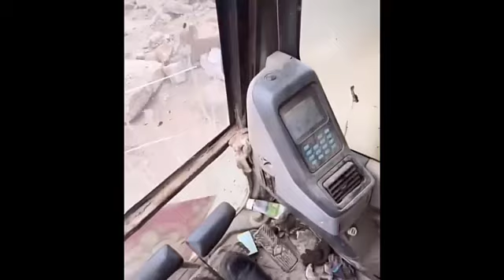20 Extremely Dangerous Idiots Heavy Equipment Excavator Operator Skill - Truck & Cranes Fails P2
20 Extremely Dangerous Idiots Heavy Equipment Excavator Operator Skill - Truck & Cranes Fails P2